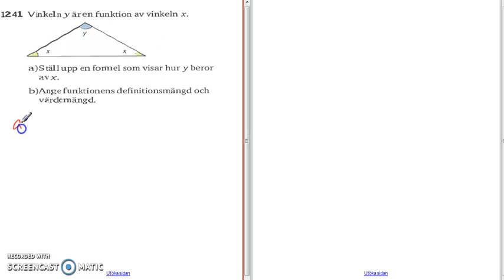Matematik 5000 - Ma 2a - Kapitel 1 - Mer om funktioner - 1248